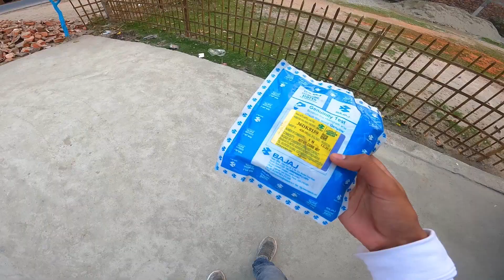Apki ns200 mai to nhi hai ye problem😭|| ACCIDENT ke Baad Mota Kharcha Hogaya😭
ACCIDENT ke Baad Mota Kharcha Hogaya😭 || Ns200 Accident ||

𝟮𝗡𝗗 𝗖𝗛𝗔𝗡𝗡𝗘𝗟 𝗟𝗜𝗡𝗞- ‎@VincePhotography